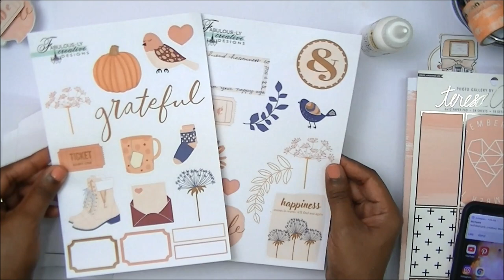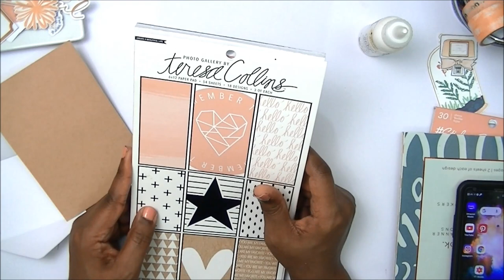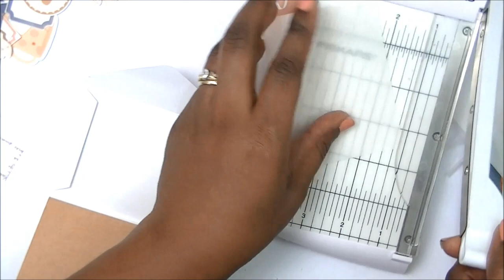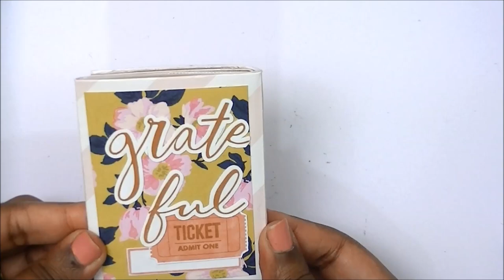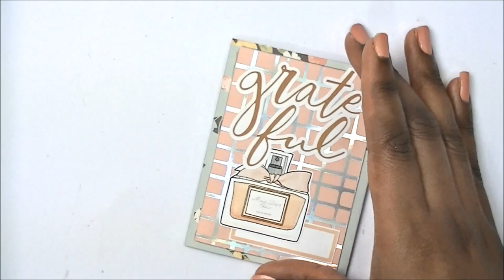DIY Envelope Mini Album (Let's make Happy Mail)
Here's a fun envelope mini album.  It can be used as a journal or happy mail for your pen pals.